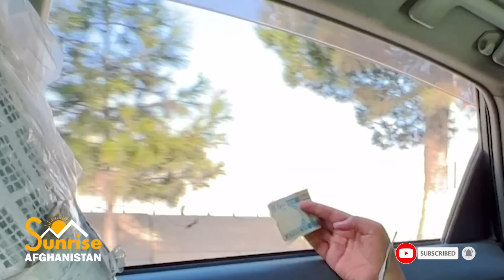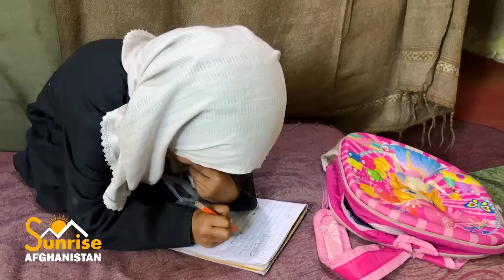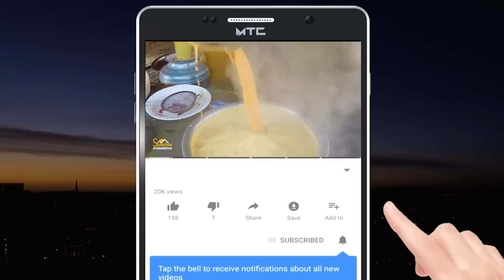Ramadan charity | Meat and money | غوښه او افغانۍ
In this program, Sabawoon Momand distributes cash and meat to the poor people in Kabul, the capital of Afghanistan.
If you also want to help such people, contact our WhatsApp number

په دې خپرونه کې سباوون مومند د افغانستان پلازمینې کابل ښار کې بیوزله او غریبو خلکو ته نغدې پیسې او غوښه ویشي
که تاسو هم غواړئ داسې خلکو سره مرسته  وکړئ زموږ د واټسپ په شمیره اړیکه ونیسئ

در این برنامه  سباوون مومند برای مردم فقیر کابل، پایتخت افغانستان، پول نقد و گوشت توزیع می کند
اگر شما هم می خواهید به چنین افرادی کمک کنید با شماره واتساپ ما تماس بگیرید